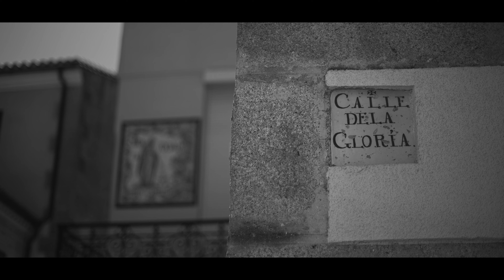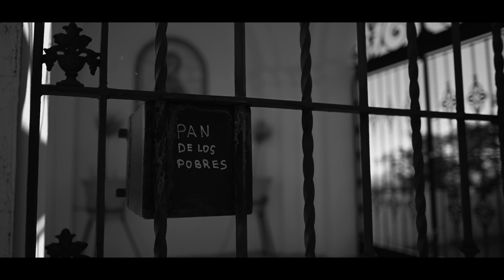KOKE VMC - CLÁSICOS DE BARRIO (KHS PROD.) [VIDEOCLIP BY LA PUREZZA DEL QUARTIERE]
Grabado en mi habita.
Beat producido por KHS.
Mezclado y masterizado por KHS Producciones:
El clip, el montaje y la edición corre a cargo de La Purezza del Quartiere

Letra:
Graduao' en psicología y no por la universidad,
Y te aseguro que sé más que esa panda de pacotillas,
Noches por Las Hurdes con el Isra,
La miel del Tío Picho, escuchando a Los Chichos, no 8 Millas

Si mis letras no son completas no las saco,
Si te portas como un payaso no exijas respeto,
Nunca fui como el resto, siempre he estao' en el lado opuesto,
Me invade el ruido de los coches según me levanto

La moral es relativa, cansao' de tanta mentira,
Soy inmune a la presión social, a mí nadie me tira,
Raperos revolucionarios,
Se viraron cuando vieron guita

Cuido mi salud mental, aquí aguantamo' hasta el final,
Están leyendo mis versos los presos en el penal,
Mi primo el Mene dice que soy la reencarnación del Can,
Están individualizando cualquier causa social

Yo no trato de agradar a nadie,
Al que le guste bien y al que no que se largue,
Por fuera tranquilo, por dentro un terremoto,
A eso que hoy llaman vibes, rápido lo noto

He rechazao' propuestas por parte de algún partido,
Yo no rapeo pa' ellos, sí pa' centros educativos,
Estuve a punto de perder los estribos,
Pero aquí estamos, por eso brindo

Ya no vivo pena por eso escribo competi,
Clásicos de barrio como en la Roma, Totti,
Cantamo' y le llegamos sin ser Pavarotti,
A ese rapero le faltan par de Dodotis

La violencia que se da de abajo a arriba es justicia,
Me sobra amor propio, me faltan tus caricias,
Lo siento por no ser el prototipo de hombre,
Echao' palante, duro y con malicia

Le pido a mi abuela que reze por mí y no soy creyente,
Ser un maleducao' no es lo mismo que ir de frente,
Con respeto y sin faltarle a la gente,
Me entero de to' aunque aparente estar ausente

Escuchando a La Kaverna 24/7,
Soy de tirar pa'lante cueste lo que cueste,
Si eres de honor voy contigo a muerte,
Si eres un falso conmigo no cuentes

La culpa es del sistema, blablabla...
Y me lo dices tú que no haces nada por cambiar,
Aquí cenamos fritanga, no caviar,
Somos pobres pero con buen paladar

Aprendimos a perder mucho antes que a ganar,
Pa' desplazarnos no hay metro, aquí tenemos que andar,
Placeres de la vida cómo oír diluviar,
Cómo sentarse al brasero con la familia y charlar

No sueño con comprarle ninguna casa a mamá,
Porque que sé que ella es feliz dónde está y no le hace falta más,
Es lo que tiene el haberlo pasado mal,
Que hasta el más mínimo detalle lo aprendes a valorar

No somos de Madriles, ni de Brooklyn, ni de Harlems,
Somos de Extremadura, de la provincia de Cáceres,
Encuéntrame rapeando con mis fratres, no en Los Fratres,
U ojeando libros en 'La Puerta de Tannhäuser', cabrón